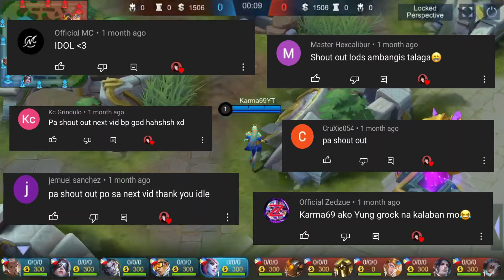NAKA ISANG KILL LANG SINA INZAI!?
1. Light it Up
2. Dreams pt. II